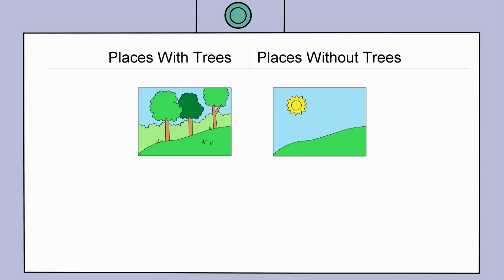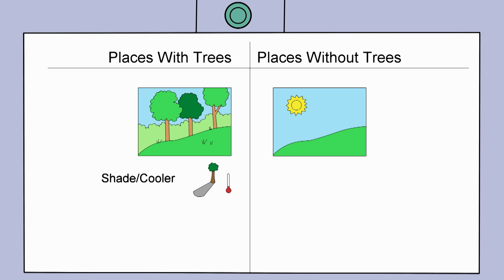Meet Inez's Family! 🇲🇽 🇨🇴 🇺🇸 | Celebrating Community and Collaboration | Cyberchase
Cyberchase visits Earth!

Meet Inez’s family, and discover more about her Colombian and Mexican-American heritage! In an apartment complex full of vibrant colors, home-cooked cuisine and Norteño music, Inez and her younger sister Camila work on different ideas for what should replace an old birdbath — a courtyard of trees or a skatepark. Which idea will the community choose??

Watch Cyberchase full episodes!